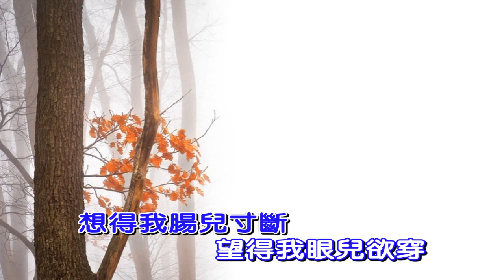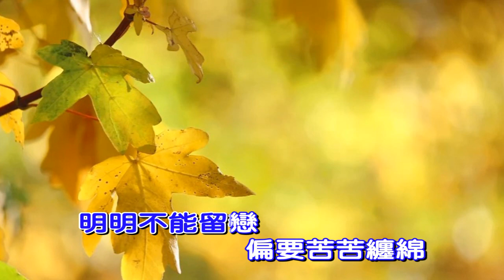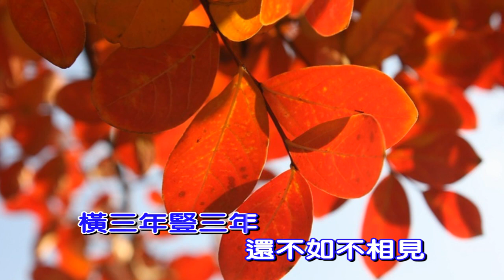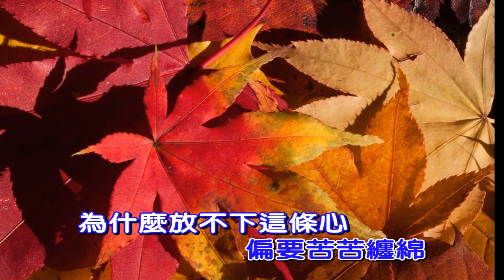三年(蔡幸娟)/Alto Sax/俊卿 薩克斯風演奏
三年
演唱：蔡幸娟
作詞：李雋青
作曲：姚敏